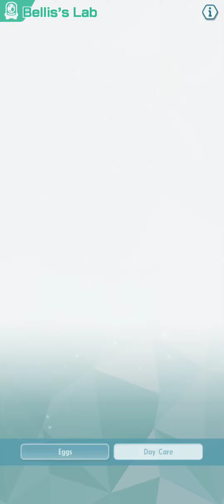Ash's Gangsta Adventure: Pokémon Masters EX Heartthrob Hijinks!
Join us for a thrilling journey as Ash Ketchum takes on a daring new persona in Pokémon Masters EX! In this electrifying video, witness Ash's transformation into a charismatic gangsta, captivating hearts and turning heads wherever he goes. From stylish outfits to slick moves, follow along as Ash navigates the dangerous underworld with his trusty Pokémon by his side, all while catching the eye of admirers who can't resist his irresistible charm. With danger, romance, and excitement around every corner, don't miss out on this action-packed adventure – catch all the thrills as Ash becomes the ultimate heartthrob in Pokémon Masters EX!